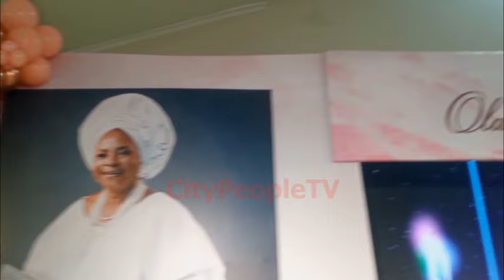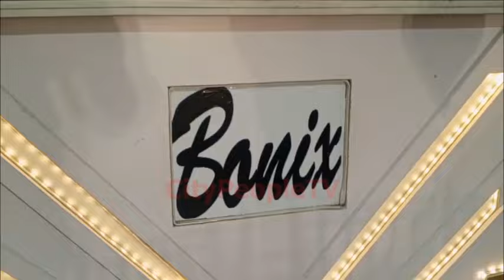Mrs. Olamide Akinboye Holds Glamorous 70th Birthday In Lagos